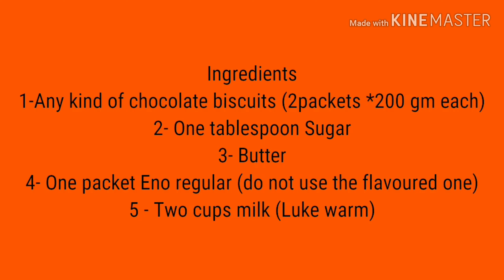Bengali Vlog ||How I have prepared a Choco eggless biscuit cake at home with only few ingredients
Merry Christmas to you Everyone,

Please let me know if you like this video.

Try this cake at your home.

poulamir satkahon